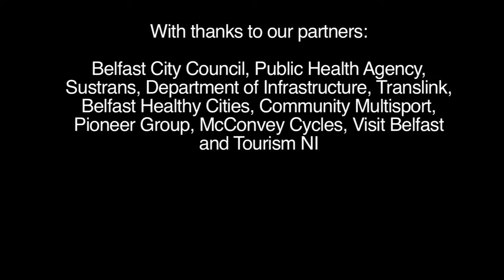Ciclovia video - edited version for Belfast City Council